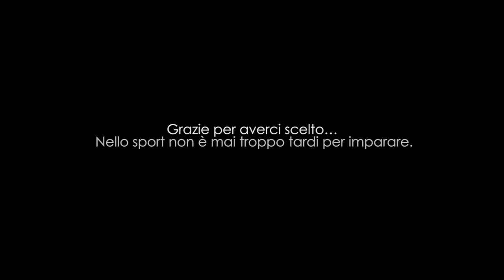Levante SENIOR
Tieniti in forma con i nostri corsi Over 30 e Under 60, il Preparatore Atletico Claudio Giannoccaro e Mister Lorenzo Sibilano vi seguiranno passo dopo passo per tutta la Stagione Sportiva